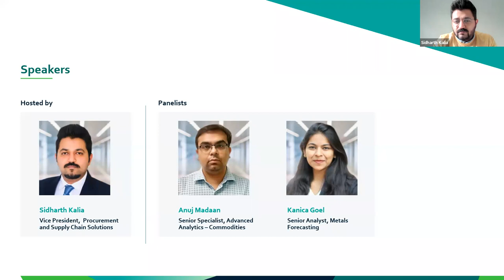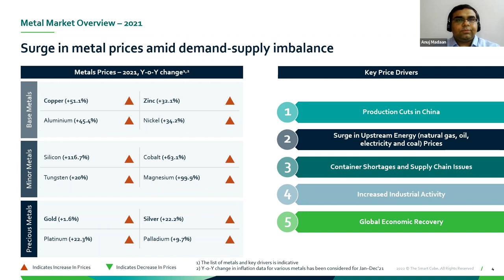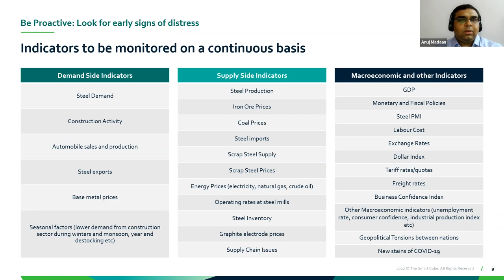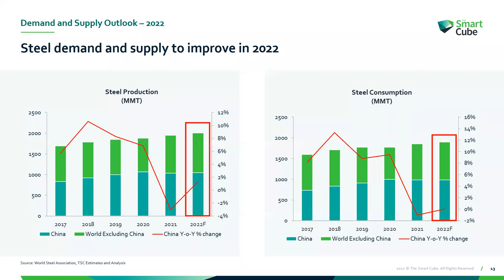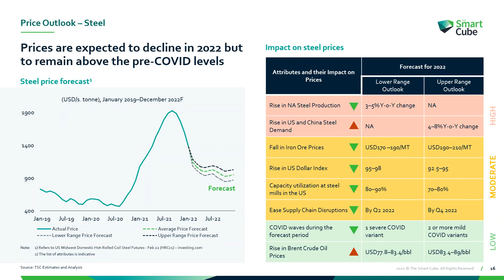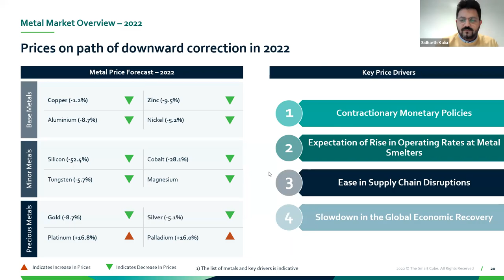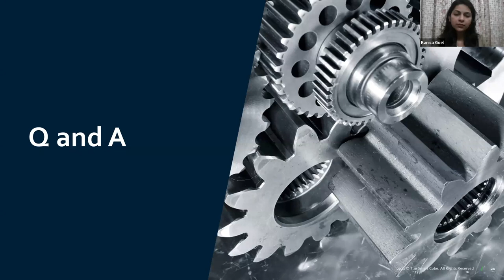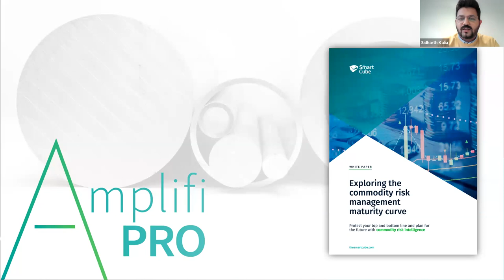Webinar: Commodity in focus - Metals price outlook 2022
Our "Commodity in focus" webinar series is designed to help procurement professionals understand how to manage volatility across key commodities through monitoring current and future trends, and leveraging state of the art forecasting techniques.

In this edition, our experts presented our Metals Price Outlook 2022 with a focus on Steel Inflation Management.

The webinar was hosted by Sidharth Kalia with our Metals experts Anuj Madaan and Kanica Goel presenting their insights.

Date of recording: 23rd February, 2022